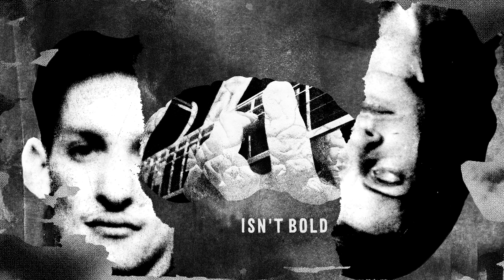Carter Brady - See You In My Free Head (Official Visualizer)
From the album 'Shopping Cart' // Available Now

Directed by Lola Constantino
Cinematography by Lola Constantino and Carter Brady
Edited by Lola Constantino
Graphic Design: Lola Constantino
Produced by Lola Constantino and Carter Brady

Camera: Carter Brady
Concert Footage by Alec Deland, Jenna Michell, Kyle deCamp
Color by Lola Constantino
Band Members in Video: Sammy Wags, Michael Iaciofano, Ryan Datino
Special Thanks: Mercury Lounge

Written, co-produced, and performed by Carter Brady
Co-produced, mixed and mastered by Sammy Wags
Engineered by Carter Brady and Sammy Wags

Lyrics:

Right on the foot of memories placed there
Set all the coats aside and chase down the fun
The time you took to make me sense it
Writing a book so no one rents it

Come inside and kiss me I don’t know
If you ‘cide to tell me I will grow
Being kind and friendly isn’t bold, isn’t bold

Right by myself and waiting on
Taking about the others ‘til it’s gone
Right through the life I’m feeding on
Can’t let go of the past but it’s up and down

You are the one who's making it so easy to accept it
Changing the clock around it tying knots into the next bit
Maybe but I don’t need it, tells you it’s not just a misfit
Trying new beginnings might be just what we all needed